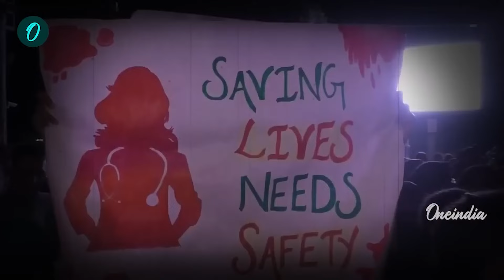Kolkata Doctor’s Case: തുറന്നു കാണിക്കുന്ന മമതയുടെ രാഷ്ട്രീയ കളികളും നികൃഷ്ടമായ മൂടിവെക്കലും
A shocking case of a young doctor's brutal rape and murder at Kolkata's RG Kar Medical College has rocked the nation, revealing a disturbing cover-up by the West Bengal government and police. The Supreme Court of India condemned the handling of the case, criticising the state’s failure to protect the crime scene and its dismissive approach. Amid mounting evidence of a cover-up, including delayed investigations and mob attacks on peaceful protests, questions about a larger conspiracy and the involvement of high-ranking officials continue to loom over this tragic case | Kolkata Doctor’s Case ; തുറന്നു കാണിക്കുന്ന മമതയുടെ രാഷ്ട്രീയ കളികളും നികൃഷ്ടമായ മൂടിവെക്കലും